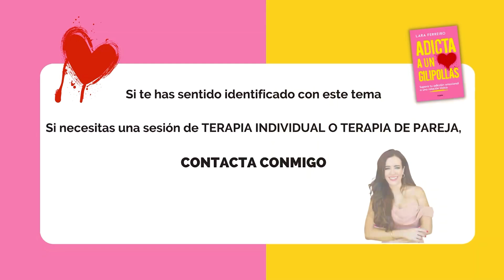El efecto antidepresivo de las “HORMONAS DE LA FELICIDAD” | Psicóloga Lara Ferreiro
El efecto antidepresivo y “las hormonas de la felicidad"

LAS ENDORFINAS
Se conocen como «hormonas de la felicidad». Son las sustancias químicas que generan las sensaciones de alegría y bienestar.

De forma saludable, las producimos cuando hacemos deporte, nos reímos, tenemos sexo, tomamos el sol o escuchamos música, lo que nos genera un efecto antidepresivo que actúa como analgésico y calmante natural, y reduce la sensación de estrés en el cuerpo.

Cuando tu pareja y tú os reconciliáis tras una pelea y «estáis bien», segregas endorfinas y sientes una tranquilidad puntual. Del mismo modo, los adictos activan estas hormonas cuando consumen heroína, lo que les relaja

LIBRO "ADICTA A UN GILIPOLLAS"

Lara Ferreiro